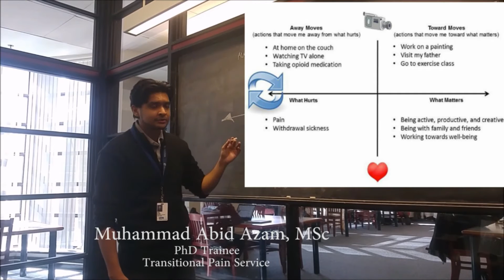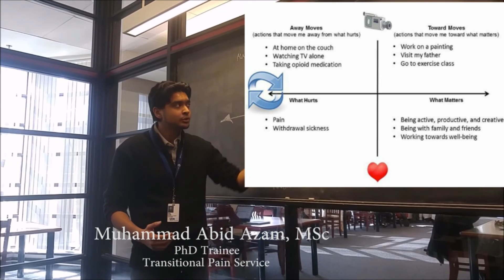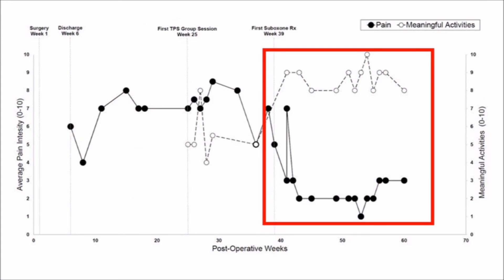Pain and opioid dependence-124566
Video abstract of Case report paper “A case report on the treatment of complex chronic pain and opioid dependence by a multidisciplinary transitional pain service using the ACT Matrix and buprenorphine/naloxone ” published in the Journal of Pain Research  by authors Weinrib et al.

Abstract: In an era of growing concern about opioid prescribing, the postsurgical period remains a critical window with the risk of significant opioid dose escalation, particularly in patients with a history of chronic pain and presurgical opioid use. The purpose of this case report is to describe the multidisciplinary care of a complex, postsurgical pain patient by an innovative transitional pain service (TPS). A 59-year-old male with complex chronic pain, as well as escalating long-term opioid use, presented with a bleeding duodenal ulcer requiring emergency surgery. After surgery, the TPS provided integrated pharmacological and behavioral treatment, including buprenorphine combined with naloxone and acceptance and commitment therapy (ACT) using the ACT Matrix. The result was dramatic pain reduction and improved functioning and quality of life after 40 plus years of chronic pain, thus changing the pain trajectory of a chronic, complex, opioid-dependent patient.